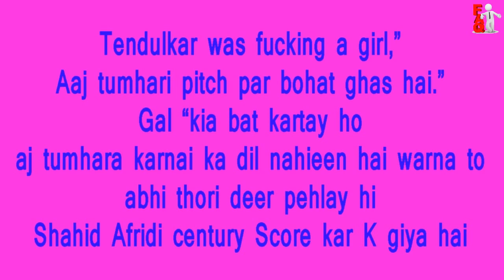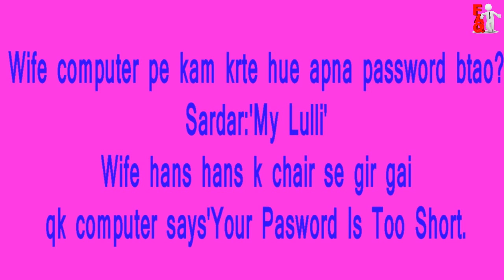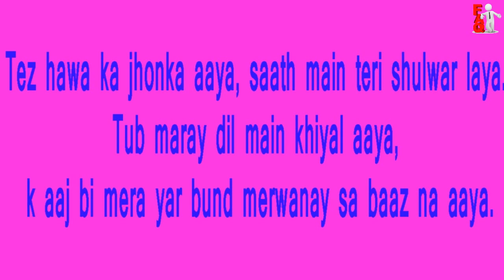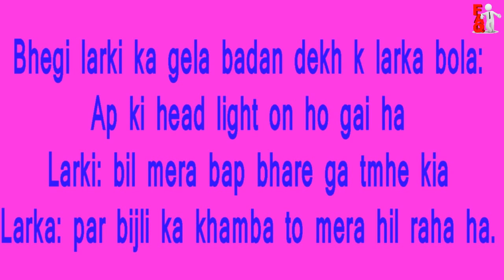Amazing Funny Jokes Lateefe and Best Gags New Top Jokes of 2019 || Urdu funny jokes || Viral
Lady 2 Dr.: Mere husband ka bahut lamba hai. Andar jata hai to kaleje ko lagta hai.
Dr.: Chota karna hai kya?
Lady: Na ji na. Kaleja thoda upar ho sakta hai!?
1 pandit ki taang jal gayi.
Doctor ne Burnol aur viagra likh di, pandit bola Burnol to samajh aata hai par viagra kyon?
Dr: Usse dhoti Unchi rahegi. :s.